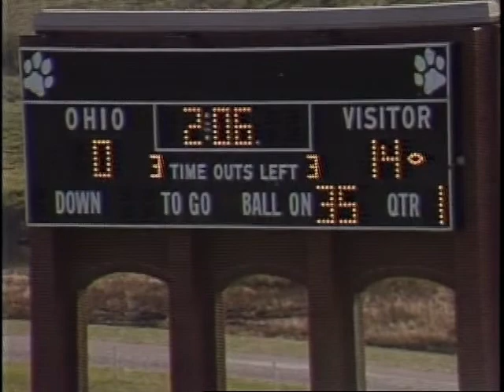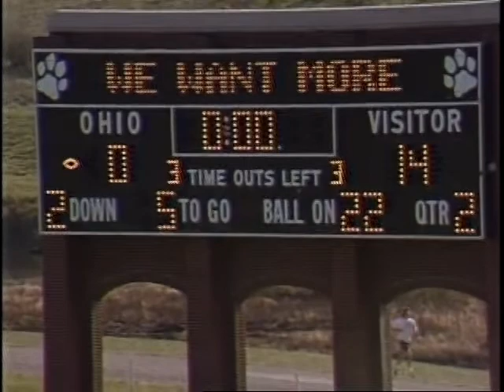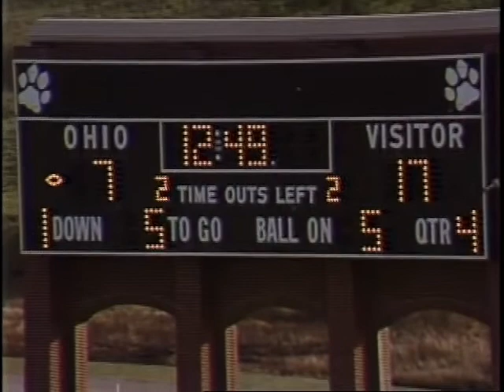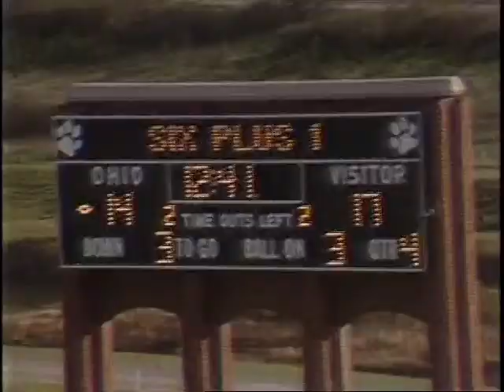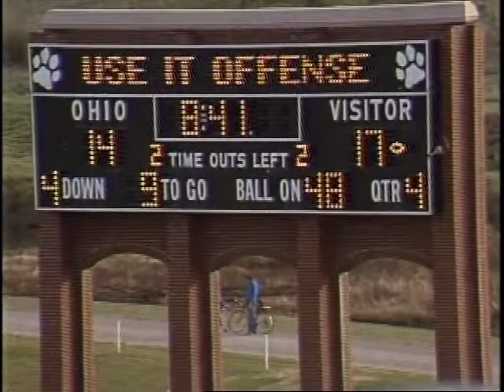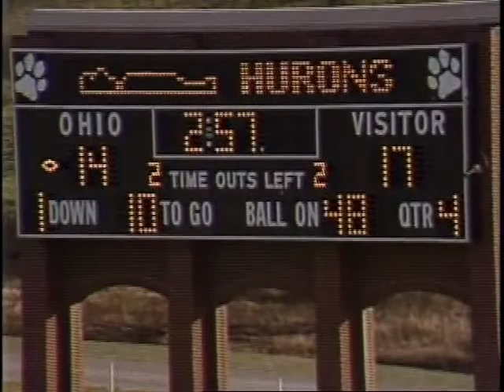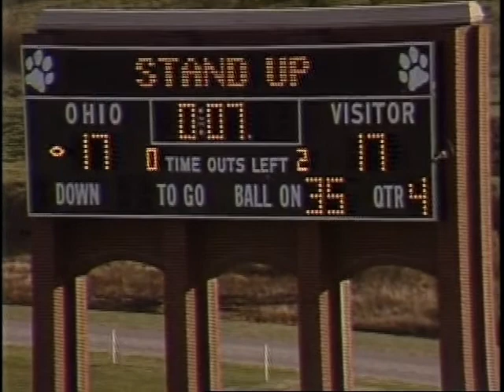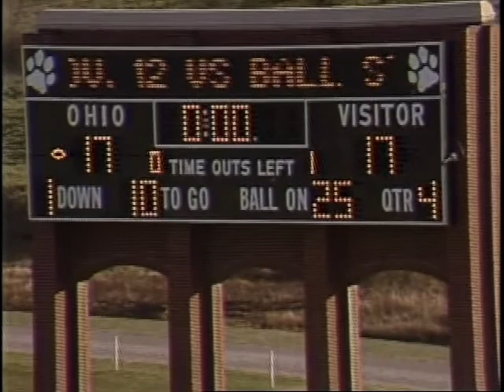Ohio Football 1988 - Game vs. Eastern Michigan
Ohio tied EMU, 17-17